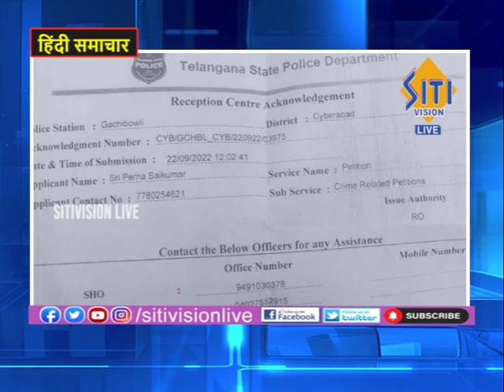HINDI NEWS BULLETIN 9:00 AM 23-09-2022 || Siti Vision Live